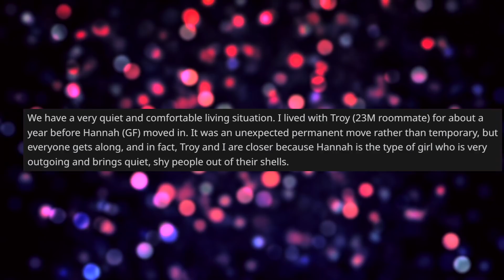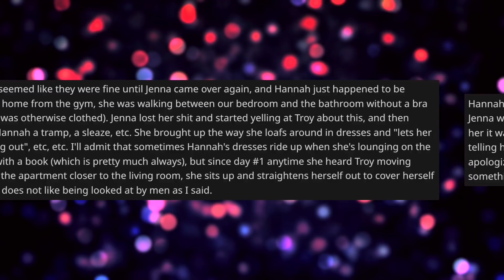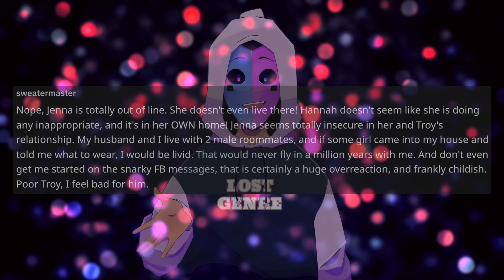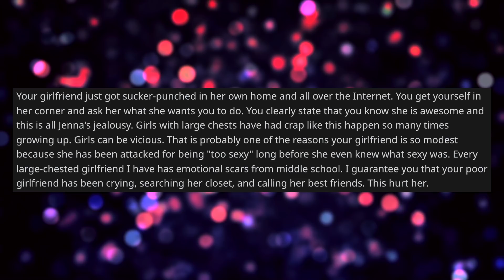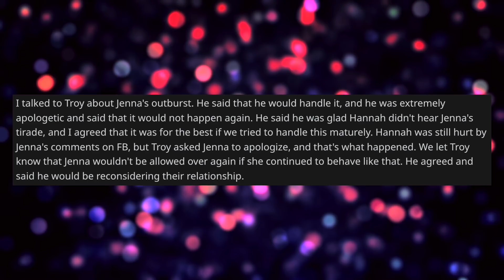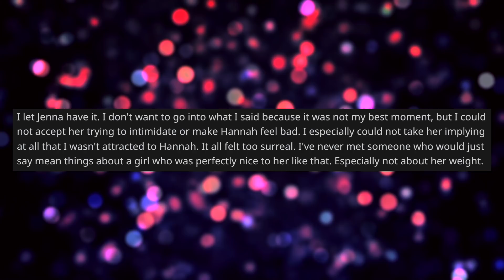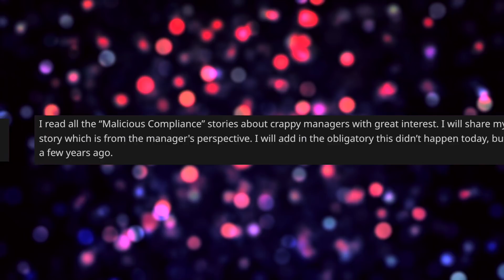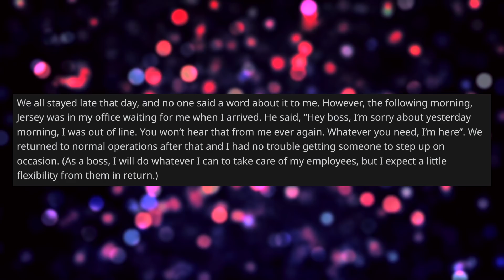Roommate's Girlfriend Shamed My Girlfriend For What She Wears In Her Own Home - Reddit Stories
Reddit Relationship Stories - NEW PODCAST LOCATION Christmas Countdown: 9 days | OP lives with his girlfriend and a roommate. Now, OP's girlfriend has larger than normal breasts and likes to take her bra off at night in their home. The roommate has never had any problems, however, the new girlfriend of the roommate has big issues with this and shamed OP's girlfriend for doing so.

0:00 Intro
0:27 Story 1 Post
4:26 Story 1 Opinion
5:27 Story 1 Comments
9:01 Story 1 Update
14:03 Story 2 Post